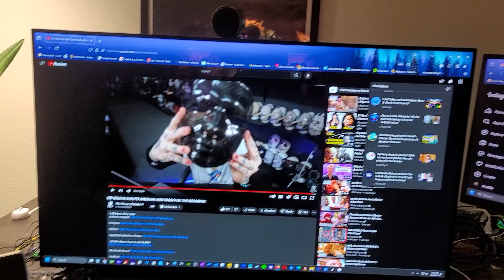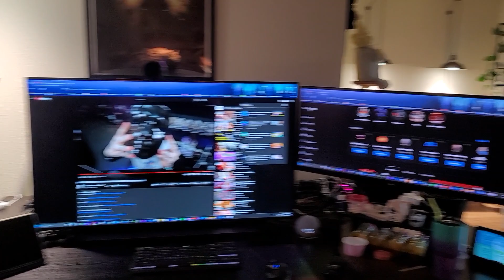My PC/Tv/Monitor setup